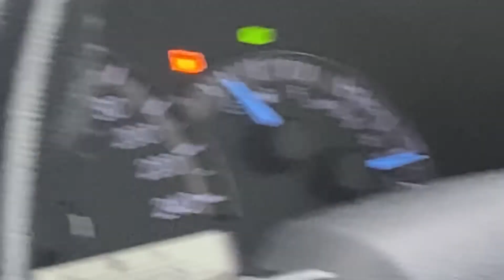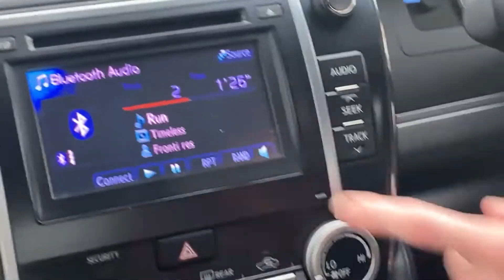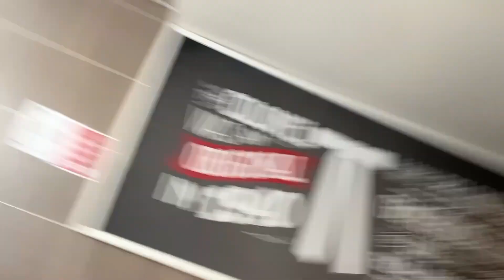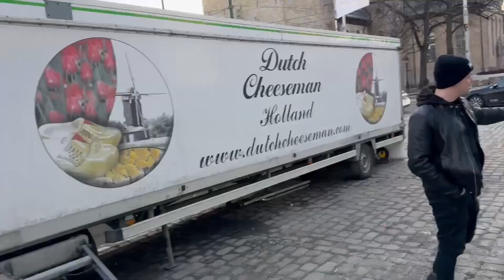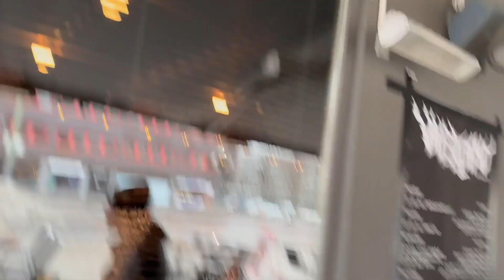My Vlogging Years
From 2021 to 2023 I decided to trial vlogs and although it was fun at the time, I don't think I will ever vlog again. But here is a movie length of all the vlogs I did literally across the world.

Make Them Suffer 0:00
Cult Festival 06:59
Hanging Rock 13:55
Polaris 31:12
Knot Fest 40:24
Touring Oslo 48:32
Inferno Fest 63:06